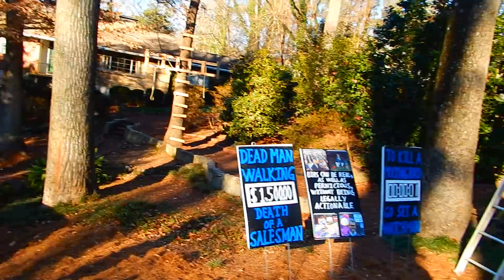January 11, 2018 silver tongued Sidewalk Rant Silence Come Out of Him